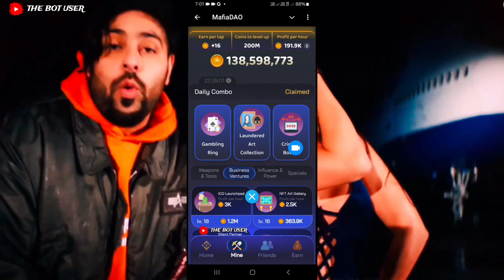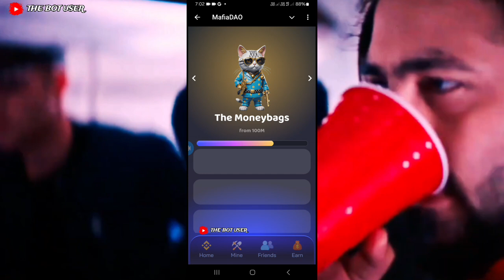MAFIA DAO DAILY COMBO | 26 AUGUST | THE BOT USER | MAFIA DAO TEAM